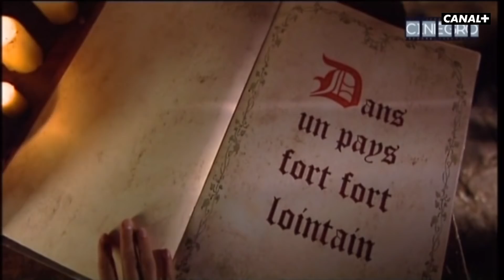Blanche Neige et l'ogre - Groland - CANAL+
GROLAND, c'est tous les samedis soirs à 20H40 en clair sur CANAL+. ZAPOI ! L'intégralité de Groland sur myCANAL